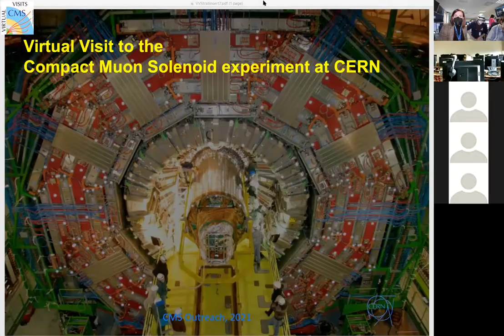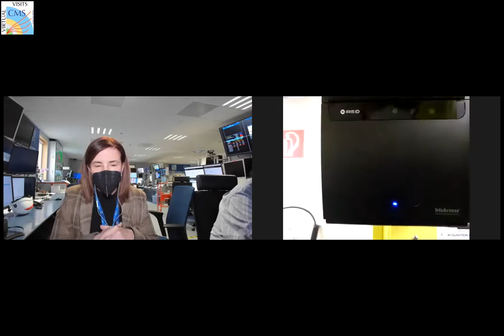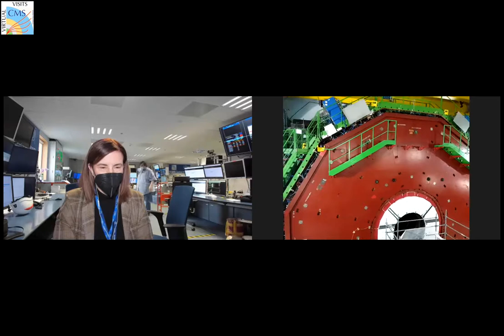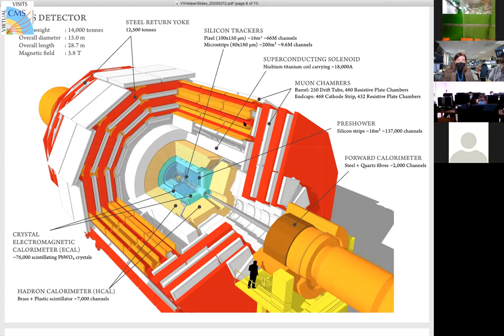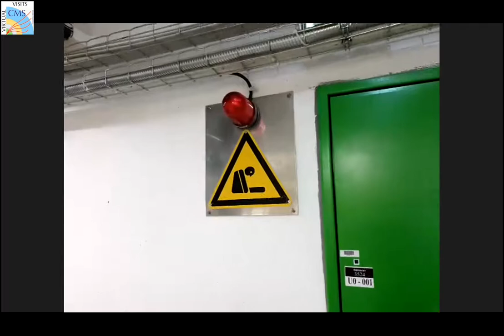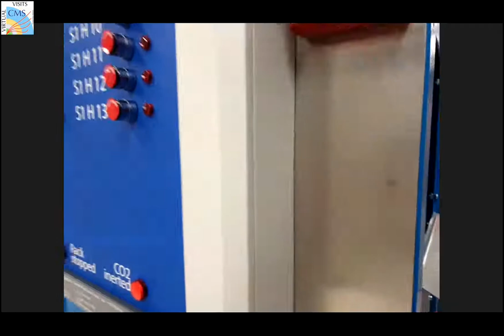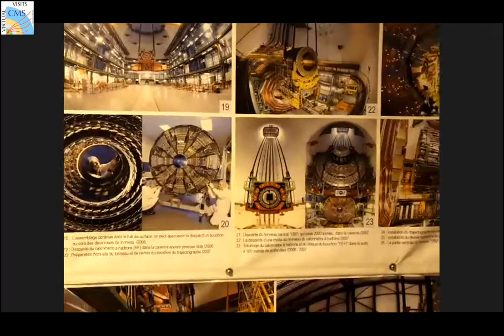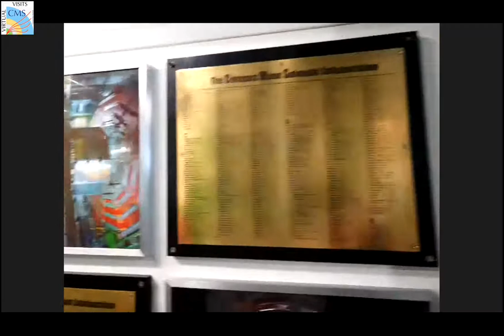CMS Virtual Visit for IPPOG Master Class 2021.02.24.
Guides: Dragoslav Lazic (Mobile Camera)
              Sonia Natale (CMS Control Room)

Tech:     Jacob Myhre (coordination, mobile camera)
               Noemi Beni (tech exp on site, mobile camera)